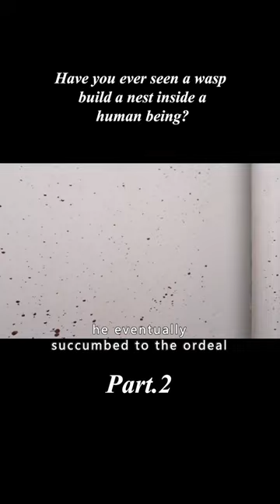【2/2】Have you ever seen a wasp build a nest inside a human being?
Introduction：Have you ever seen a wasp build a nest inside a human being?